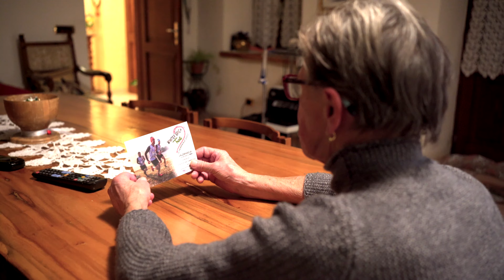WINTER BRICH TRAIL 2022-PROMO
Dopo un anno di stop torna il Winter Brich Trail!
LE DISTANZE:
23 km con 1000 d+
13 km con 450 d+
Entrambe le distanze sono competitive e per la 23 km è prevista l' assegnazione di 1 punto UTMB.
9 km con 250 d+ NON COMPETITIVA
, le gare competitive hanno un limite massimo di 600 iscritti e le iscrizioni chiuderanno l' 8 febbraio o al raggiungimento del limite massimo di iscritti.
NON SARA' POSSIBILE ISCRIVERSI IL GIORNO DELLA GARA, ci sono già parecchi iscritti , meglio non tardare!
PREZZI:
Fino al 08/02
23 km  18€
13 km  13€
9 km 9€ (con preiscrizione)
Per la NON COMPETITIVA ci si potrà iscrivere dal 1 Gennaio 2022 presso la palestra Sport Diffusion di Vigliano Biellese o durante il weekend di gara sul luogo dell' evento!
Il pacco gara è garantito per i primi 300 preiscritti!